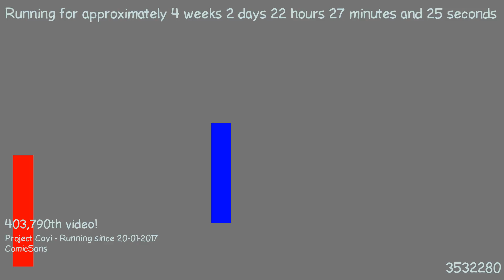1487622702 - Webdriver Cavi - F_1